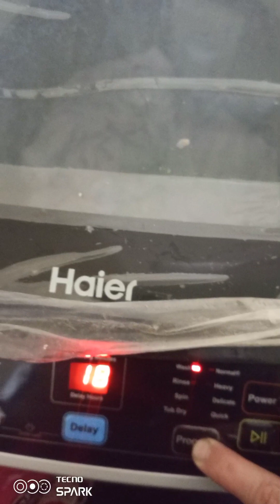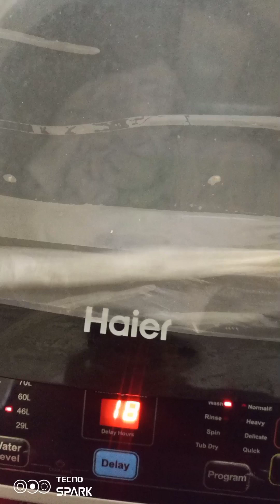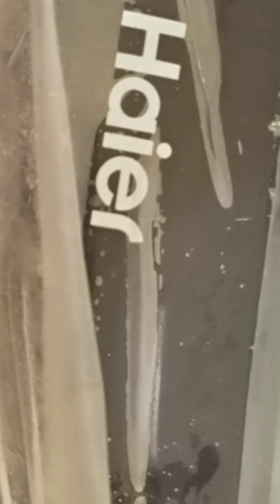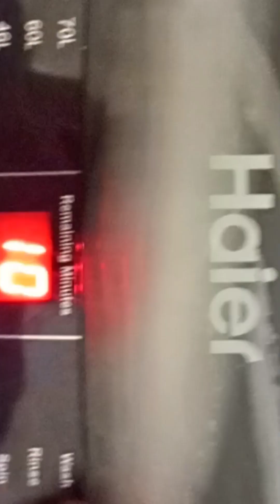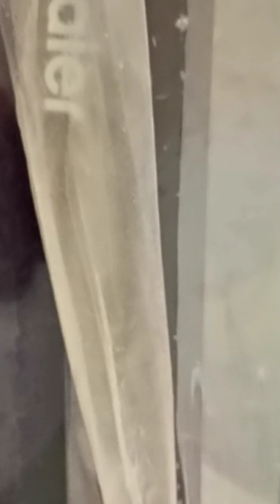save saraf سرف بچانے کا طریق👍🏻👍🏻💯🌅🌅🌼